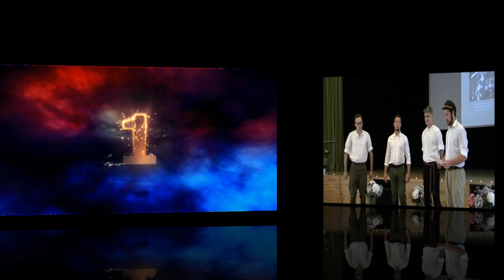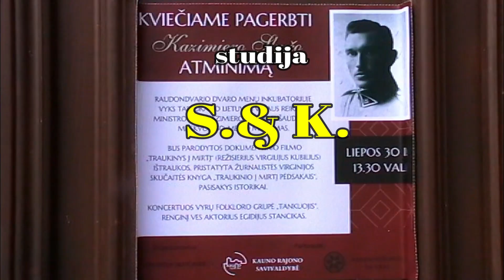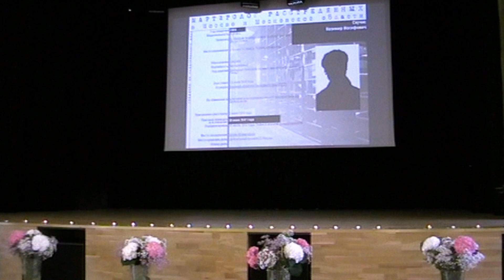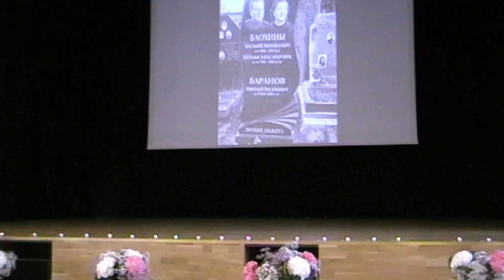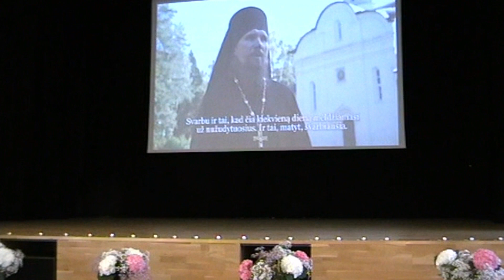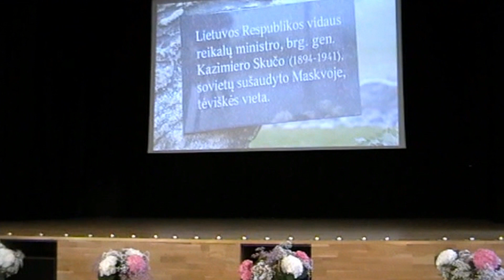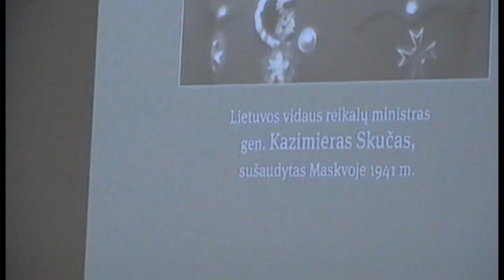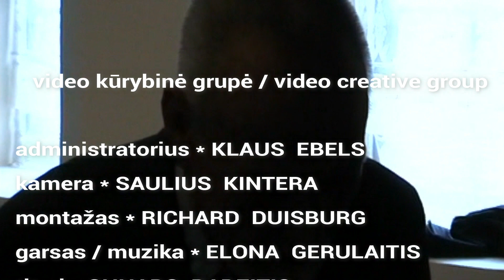generolas Kazimieras Skučas (1894-1941) nužudytas, bet nepamirštas